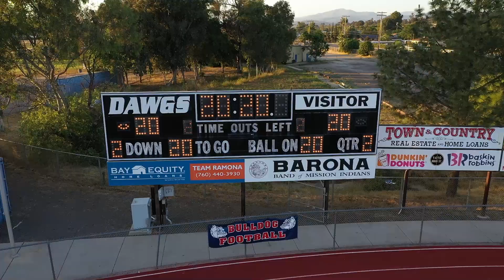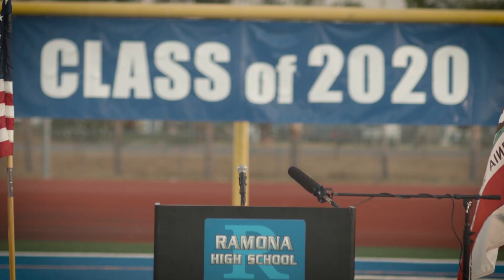2020 GRADUATION SPEECHES | RHS BIG BULLDOG BROADCAST